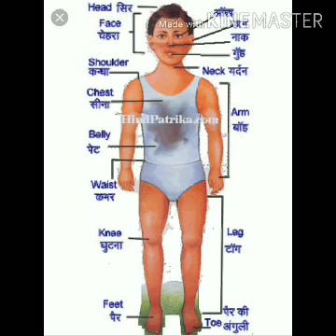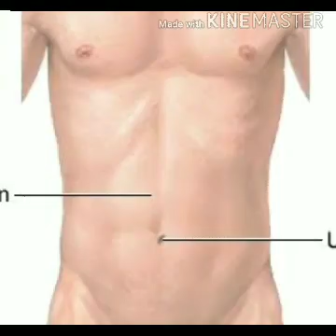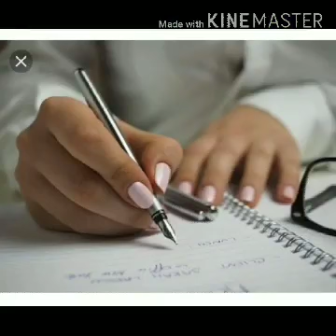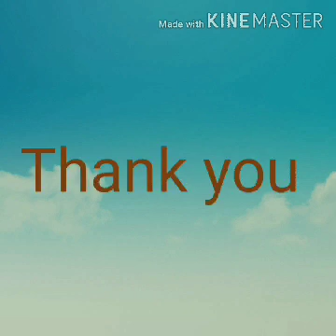4 std Hindi Class. Lesson 6